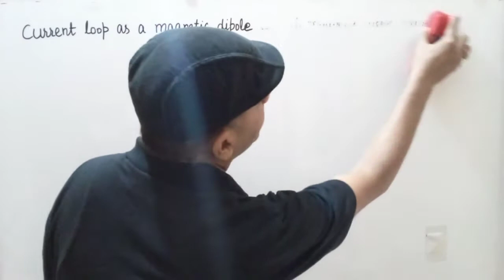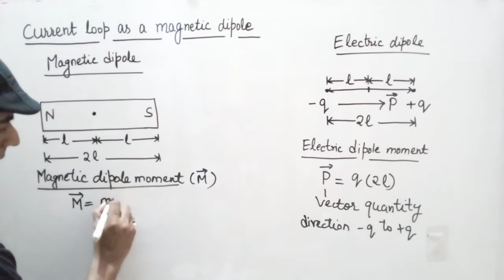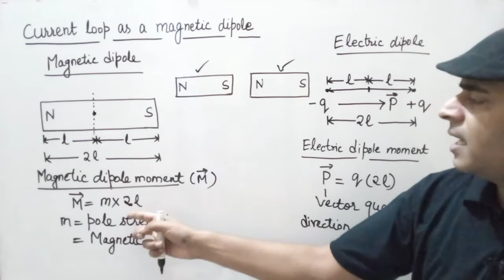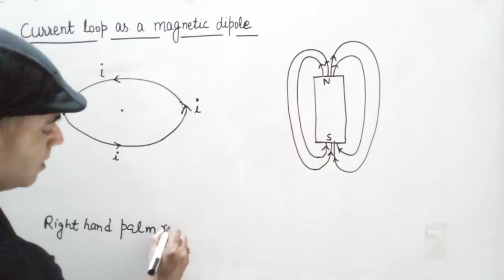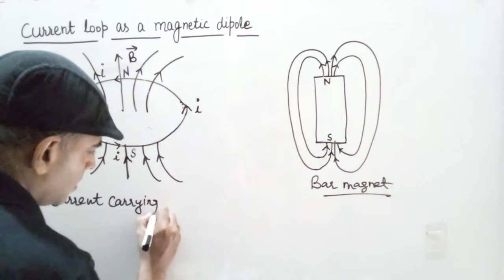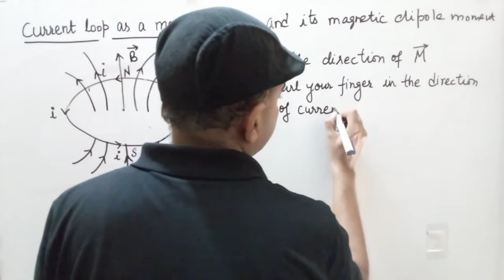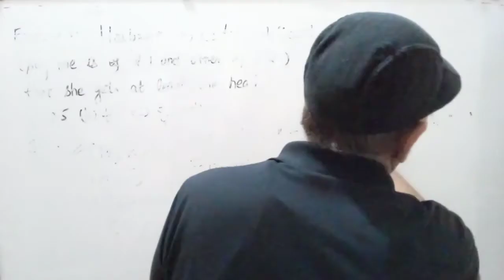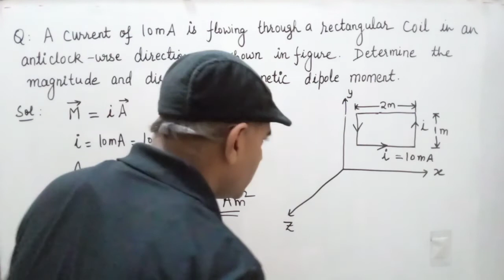Current loop as a magnetic dipole and its magnetic dipole moment l Magnetism and matter l Physics 12